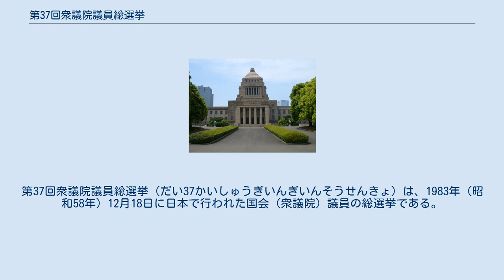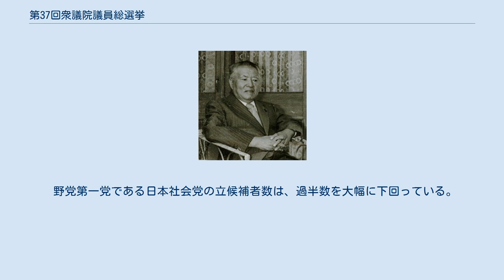第37回衆議院議員総選挙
第37回衆議院議員総選挙（だい37かいしゅうぎいんぎいんそうせんきょ）は、1983年（昭和58年）12月18日に日本で行われた国会（衆議院）議員の総選挙である。
 中曽根康弘首相を支える田中角栄元首相が、一審においてロッキード事件への関与が認定され実刑判決が下った後の政局を打開するための衆議院解散（田中判決解散）を受けた選挙であったことから、「ロッキード選挙」と呼ばれた。
総獲得議席では与党の自民党が大きく退潮する一方、この選挙でみそぎを期した田中は新潟3区（定数5）で2-5位当選者の得票数総計を上回る大量得票で当選した。
 自民党は公認候補のみでは単独過半数に届かない敗北であった。
保守系無所属の追加公認で自民党は過半数を確保し得たものの常任委員会での多数派確保を目指すことで、中曽根首相は新自由クラブとの連立政権樹立を発表。
第2次中曽根内閣（1986年7月まで）が発足し、55年体制の下で唯一の連立政権となった。
 野党第一党である日本社会党の立候補者数は、過半数を大幅に下回っている。
 自民党 社会党 公明党 民社党 共産党 社民連 新自由クラブ 無所属